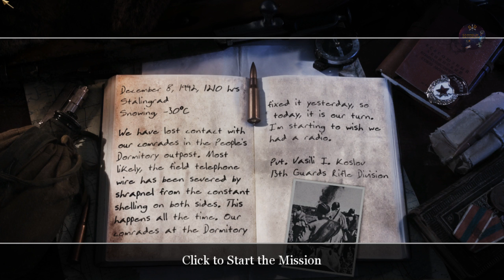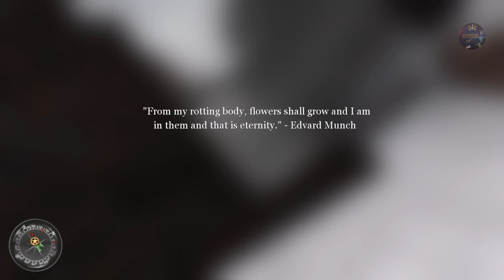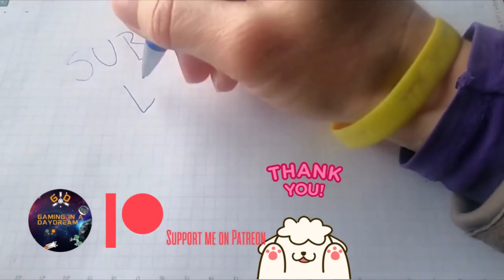COD2 THE WINTER WAR - BATTLE OF STALINGRAD - VETERAN DIFFICULTY PC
COD2 VETERAN DIFFICULTY PC PLAYING CALL OF DUTY FIRST TIME IN 2022

So it was time! I'm playing this game for the first time in 2022!
I haven't played the first game either, but I started with this one because there is a mod for COD2 that I want to try as well, Spanish Civil War mod, so first let's play vanilla on Veteran [so you don't have to, my goodness what a grind after mid game..] and will try the mod later.

The #1 WWII shooter development team returns with an amazing new experience: Developed by Infinity Ward, creators of the award-winning Call of Duty. All-new, unprecedented enhancements from stunningly realistic graphics to seamless gameplay, thanks to the revolutionary COD2 engine, groundbreaking AI, and choice-based gameplay innovations. Beautifully rendered snow, rain, fog, and smoke, combined with dynamic lighting and shadows, make this the most intense WWII shooter yet.

New conflicts and enemies to face: Call of Duty 2 brings you bigger battles, with more tanks, troops, and explosions on-screen, and bigger scope, with a wide range of locales and environments across the European Theater. Fight "The Desert Fox" across the scorching sands of North Africa as wave upon wave of tanks clash in the desert. Use rocket-propelled grappling hooks alongside your Army Ranger squad to storm and scale the cliffs of Pointe du Hoc against a relentless German counterassault, and slog through urban chaos as a tank hunter in war-torn Russia.

Rely on your squad as never before: The dozens of Allied soldiers surrounding you are fully aware of the changing situations around them, and will let you know using an all-new, context-sensitive battle chatter system. They will draw enemy fire, lay down cover for you, use foxholes and moving tanks for cover, and warn you of incoming enemy troops and hostile fire.

Choice-based gameplay: Play through missions in the order you see fit. Will you decide to play first as a sniper or as a tank commander? It's your call. Open-ended battlefields allow you to individualize your tactics and choose the order in which you complete your objectives.